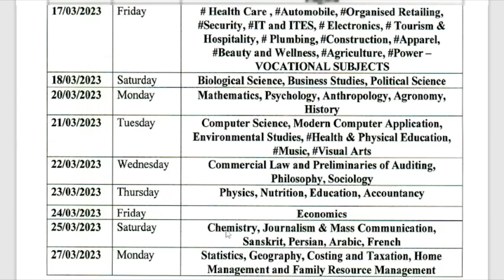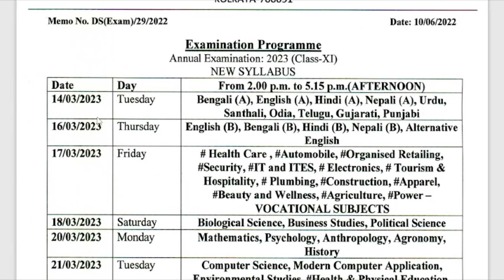Class 11 WBCHSE Exam Routine 2023 | class 11 exam news 2023 | একাদশ 2023 পরীক্ষার রুটিন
West Bengal board Madhyamik 2023 higher secondary 2023 and class 11 2023 final examination routine //